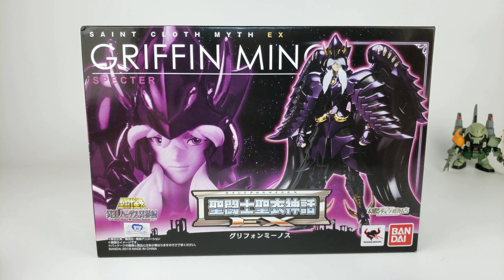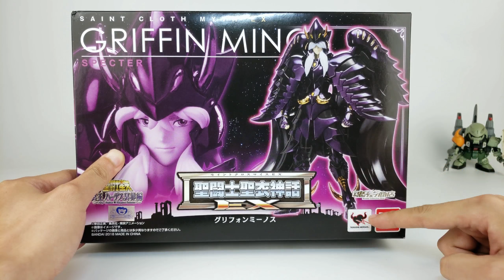saint seiya圣斗士星矢圣衣神话EX天贵星米诺斯-刘哥模玩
曾经的三巨头之一拉达曼提斯只卖280元，如今米诺斯却已经炒到了1500左右的价格，到底他值不值得呢？